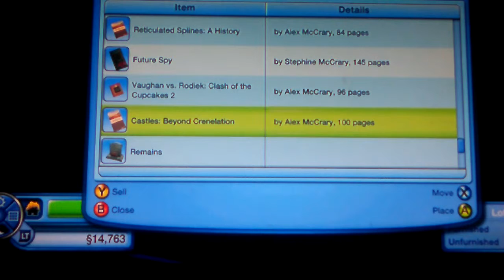The Sims 3 ep23: two girls both die